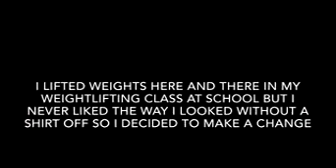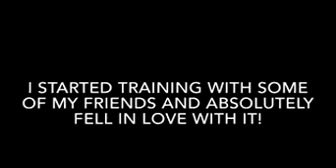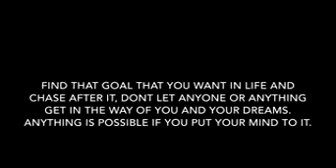Logan Thompson 6 month epic transformation